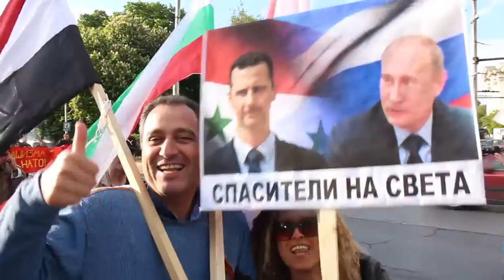мимо Университета, ШЕСТВИЕ в ЧЕСТЬ 71-й годовщины ПОБЕДЫ над фашизмом, 9.05.2016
Третий год подряд в Софии 9-го мая прошло грандиозное многотысячное Национальное шествие в честь 71-й годовщины Победы над фашизмом,  организованное Гражданской инициативой «За суверенитет Болгарии и государств во всём мире!».
Впереди колонны шли молодые люди из Международной молодежной организации «Ассоциация Болгарских Витязей — Хан Аспарух» и несли знамя Победы и венок от шествия.
За ними болгары несли два огромных флага Болгарии и России, около 7-ми метров каждый, а так же транспарант с фотографией низложения немецких знамён на параде Победы в Москве в 1945г.
Виднелись портреты героев войны - Маршала Толбухина Ф.И., Маршала Жукова Г.К., болгарского Генерала Владимира Стойчева, а так же фотографии торжественной встречи Красной Армии в Софии в 1944 году.
В колоне шли и представители организации «Ассоциация сирийцев в Болгарии». Они несли портрет Башара Асада и Президента РФ В.Путина с надписью «Спасители мира!», а так же огромный плакат «Стоп террору США в мире!».
Под звуки песен «Вставай, страна огромная!», «Прощание славянки», военных песен времен войны шествие началось в 18:00 от площади перед зданием резиденции президента Болгарии и торжественно прошло по центральной софийской улице „Царь Освободитель“ к памятнику Советской армии. В подножие Памятника Советской Армии болгары поднесли венки и цветы, где после одноминутного молчания прозвучали гимны Болгарии и России.
Было остановлено движение транспорта в центре Софии.
Царила праздничная атмосфера.